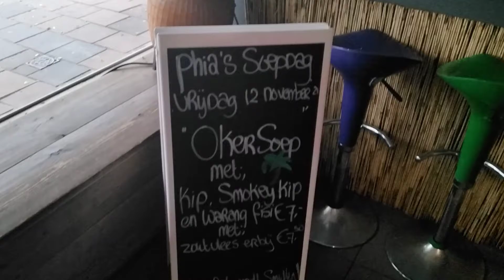Phia's Soep van vandaag vrijdag 12 november is "Okersoep🇸🇷😋